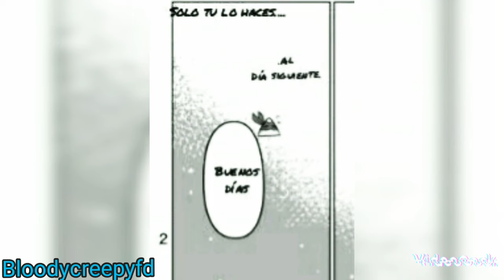🐢🌟❤{Raphael La Tortuga Gigante Rottmnt Fandub Doblaje MiniComic Minidub}❤🌟🐢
holiwi creepypasteros💜subo un nuevo video al canal comic rapha gigante rottmnt espero que les guste💙

Este video es hecho por fans para fans🌟

cancion:
legends never die × Faded nightcore

también pueden seguirme en las redes

bueno es todo bye bye Creepy fans los amodoro💖💕